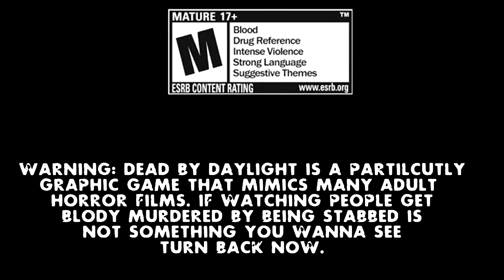Let's Play Dead by Daylight:Trivia Night (25)[Chaos Core] - Pennywise Sings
Welp time for some Multiplayer Survival Horror Action in this 4v1 hunter survival game. One player plays as a horror villain while the rest try to start the generators to get the door to escape open.